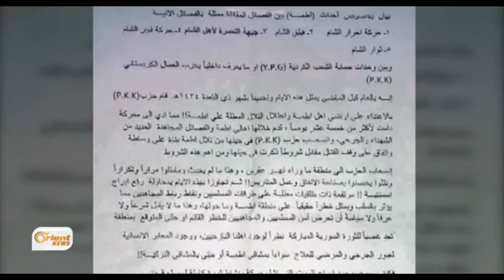Piştî hefteyekê di navbera YPGê û Nusre ve şerê rawestiya